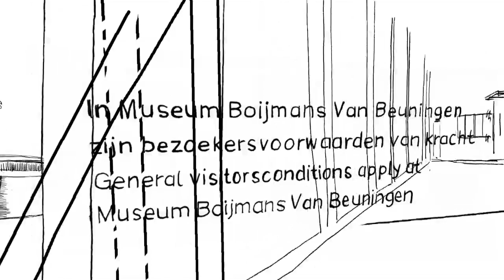Jan Rothuizen: Why is it so quiet here?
Jan Rothuizen draws a visit to the museum

Why is it so quiet here? takes you on a visit to Museum Boijmans Van Beuningen through the eyes and thoughts of the artist Jan Rothuizen. Jan Rothuizen is a draughtsman. He is famous for his drawings in the daily newspaper De Volkskrant and elsewhere, in which he records his detailed observations of a particular place in words and images. Why is it so quiet here? is his first animated film.